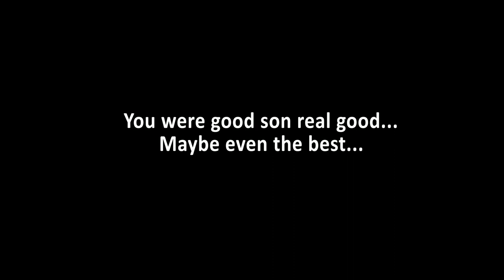[SFM] Rest in Peace Rick May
Hey guys I'm back! but not for long... I just I had to put this out for what just happen To Rick May... Its sad to see him go out like this... But we will always remember him for his great deed in TF2. So long Rick May.

Song:
Team Fortress 2 - Rocket Jump Waltz Orchestra by
The Blake Robinson Synthetic Orchestra